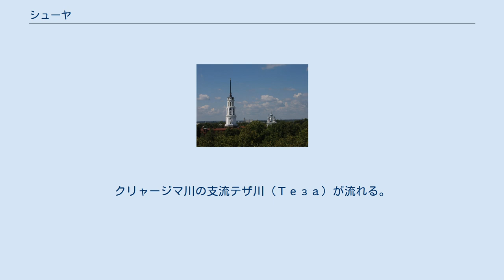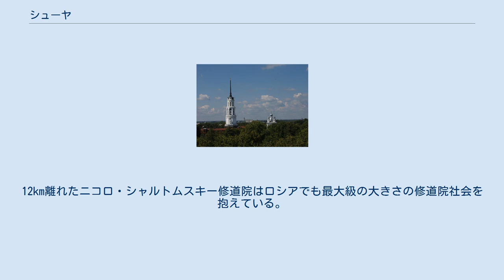シューヤ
シューヤの紋章 ニコロ・シャルトムスキー修道院 シューヤ市内風景・復活聖堂の鐘楼 シューヤ（ロシア語: Шу́я；英語: Shuya）はロシア連邦イヴァノヴォ州の都市で、イヴァノヴォ、キネシマに次ぐ州内第三の都市。
モスクワの北東300km、州都イヴァノヴォの南東32kmに位置する。
クリャージマ川の支流テザ川（Теза）が流れる。
 シューヤが記録に初出するのは1393年のことであり、もとは交易の町であった。
1403年以来、スーズダリ公家の傍流がこの街を支配し、シューヤという地名からシュイスキーという家名を名乗るようになった。
大貴族となったシュイスキー家からは後に全ロシアのツァーリ（ヴァシーリー・シュイスキー、ヴァシーリー4世）も出る。
1539年にはカザン・ハン国のサファー・ギライ（Safagäräy）率いる軍により陥落し略奪された。
1566年にはイヴァン雷帝の治世で、皇帝の直轄領オプリーチニナに編入されている。
 1722年にはピョートル大帝がこの地を訪れ、繊維業をこの地に興した。
19世紀にはシューヤは、綿花栽培と繊維業で栄えるイヴァノヴォ州の中でも、綿や亜麻の紡績を行う工場が集積する繊維業の一大中心地となった。
しかし近隣のイヴァノヴォの町が急速に伸びてロシアの繊維業の中心都市となり、シューヤの繊維業を圧倒した。
ロシア革命後の1922年、ボリシェヴィキによる教会財産の没収に反発した群衆が暴徒化。
この結果、激怒したウラジーミル・レーニンは教会と市民の弾圧を厳命し、司教ら関係者が処刑された（シューヤ事件）。
ソ連崩壊後、事件の犠牲者は名誉回復され、新致命者に列聖されている。
 現在のシューヤは、木綿や合成繊維などの紡績を行う工場が多い。
また醸造業、建材工業なども立地する。
12km離れたニコロ・シャルトムスキー修道院はロシアでも最大級の大きさの修道院社会を抱えている。
この修道院は1425年に記録に初出し、1652年に献堂された聖堂、1678年に完成した食堂などがある。
復活大聖堂（1798年）の鐘楼は1832年に建てられ高さは106mで、自立している鐘楼としては世界一高い。